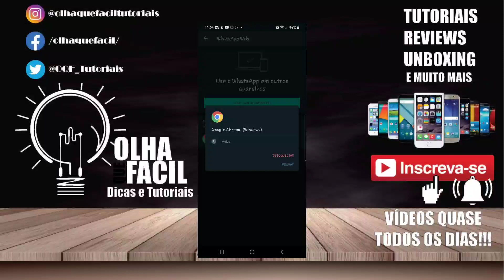COMO ACESSAR O WHATSAPP WEB 2021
OfficePRO XboxGamePass XboxBrasil Por motivos de Segurança agora para acessar o WhatsApp Web é necessário a autorização do usuário com a senha padrão ou com a digital é neste video informo como fazer o acesso do WhatsApp web Atualizado.